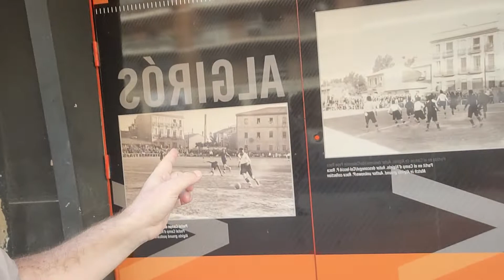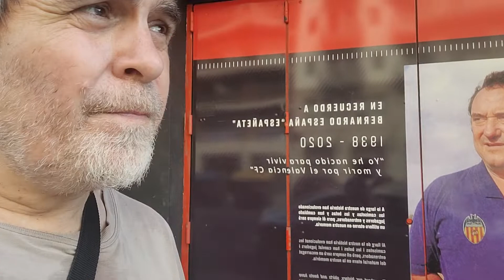100 AÑOS DE MESTALLA